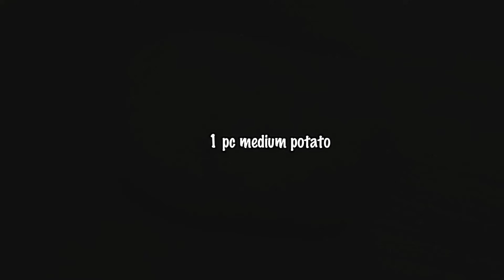IGADO | THE BEST IGADO RECIPE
HOW TO COOK IGADO (exact ingredients below)

Igado is a popular Ilocano dish made from kasim and pig’s innards such as liver and heart. The meat and vegetables were cut into strips and simmered.

Ingredients:
Pork kasim
Pork liver
Pork heart
1 pc medium potato
1 pc small carrot
1 pc small bell pepper
4 cloves of garlic
2 pcs. medium onions
2 tbsp of fish sauce
2 tsp of ground pepper
1 small can of liver spread
3 tbsp of vinegar
3 to 5 pcs of bay leaves
2 tbsp of Annatto oil
1 small can of green peas

Ingredients for Marinating the Pork innards:
3/4 cup of soy sauce
1 small can of pineapple juice
4 cloves of garlic
1/2 tsp of ground pepper